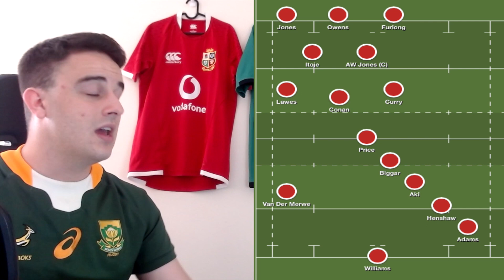SPRINGBOKS VS BRITISH AND IRISH LIONS - 2021 LIONS SERIES GAME 3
I give my opinion on the starting lineups for the Springboks and the B&I Lions as well as my prediction for the game